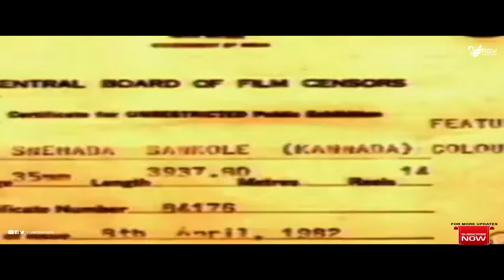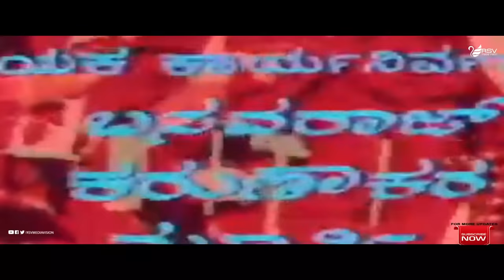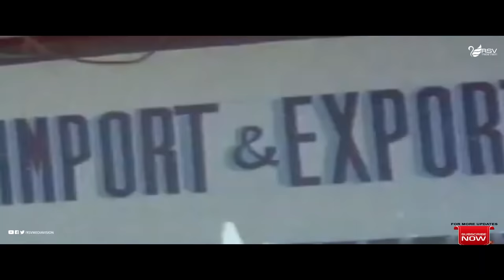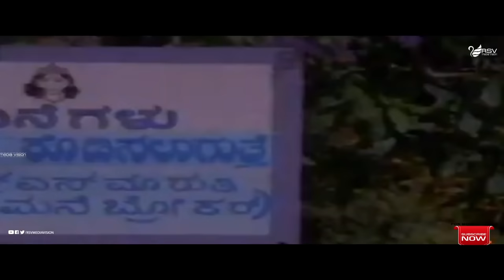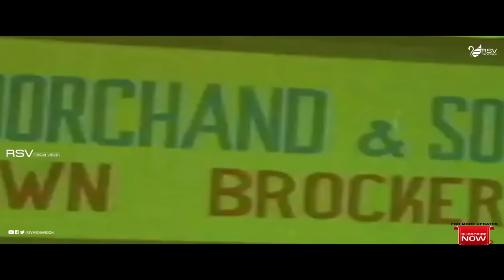Snehada Sankole | Full Movie | Srinath | Manjula | Family Movie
Watch Srinath and  Manjula  playing lead role in the Movie Snehada Sankole. Also Starring  Ambarish, Pramila Joshai, Dwarakish and Leelavathi in RSV Media Vision Full Movie Channel..!
Film: Snehada Sankole
Starcast: Srinath, Manjula
Director: A Kashilingam
Producer: M Rajagopal
Banner : Mutthu Meenakshi Movies
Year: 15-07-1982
Songs
1.  Ee Vayasu Sogasu
2. Henna Kandaaga
3. Chendattha Kushi Kushi
4. Aaseya Alegalu
Singers : S.Janaki,SPB,
Lyrics : R N Jayagopal,Chi Udayashankar